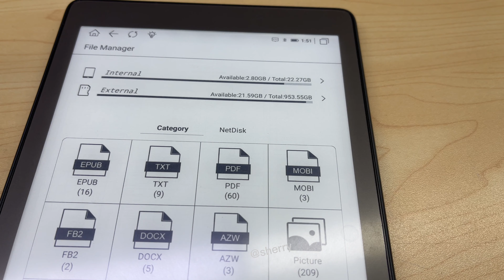SD Expansion 1 TB | Moving Library | Meebook P78 Pro